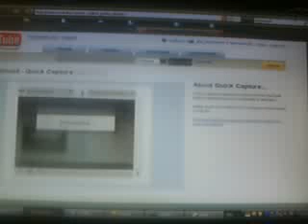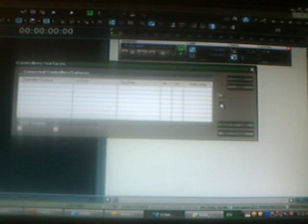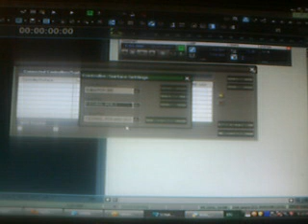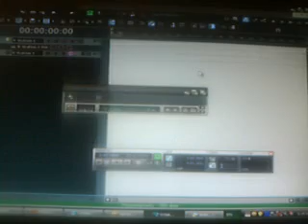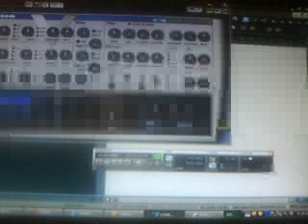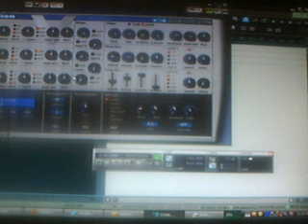cakewalk sonar act feaure with edirol pcr keyboards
Showing you how to use the Act feature in sonar using your edirol PCR keyboard

thesixtyone